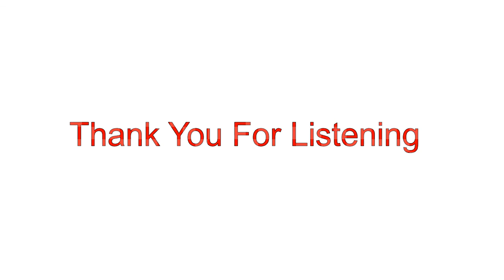Alice's Adventures in Wonderland - Chapter Five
Advice from a Caterpillar: Alice comes upon a mushroom and sitting on it is a blue caterpillar smoking a hookah. Caterpillar questions Alice, who begins to admit to her current identity crisis, compounded by her inability to remember a poem. Before crawling away, the caterpillar tells Alice that one side of the mushroom will make her taller and the other side will make her shorter. She breaks off two pieces from the mushroom. One side makes her shrink smaller than ever, while another causes her neck to grow high into the trees, where a pigeon mistakes her for a serpent. With some effort, Alice brings herself back to her normal height. She stumbles upon a small estate and uses the mushroom to reach a more appropriate height.